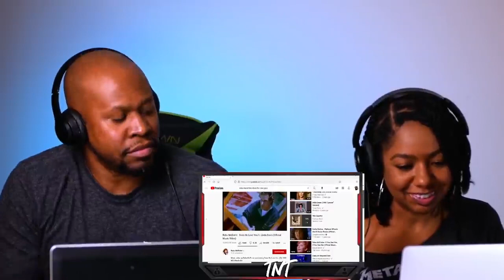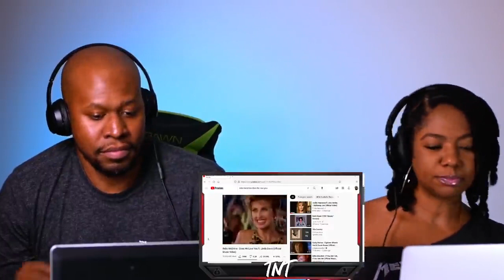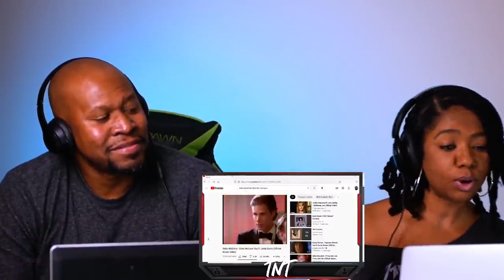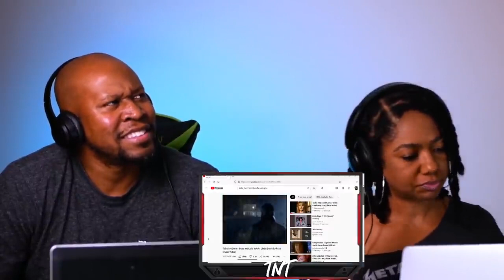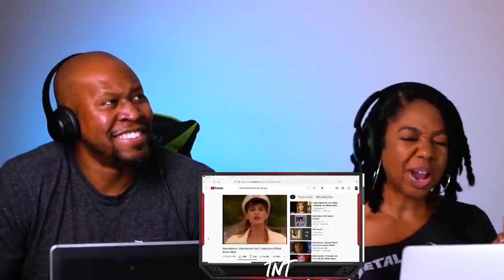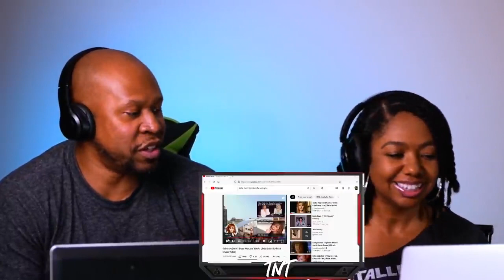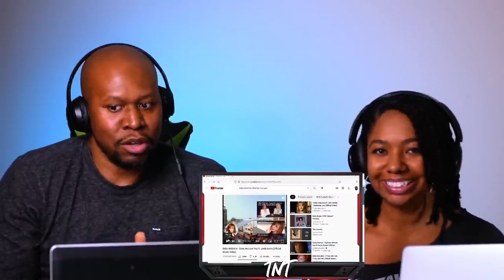Husband Reacts To Reba McEntire - Does He Love You